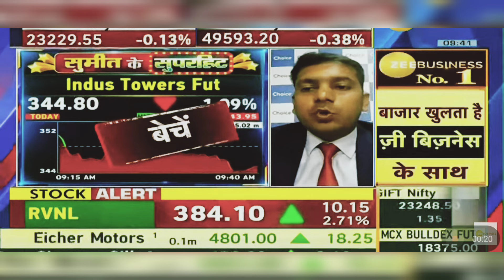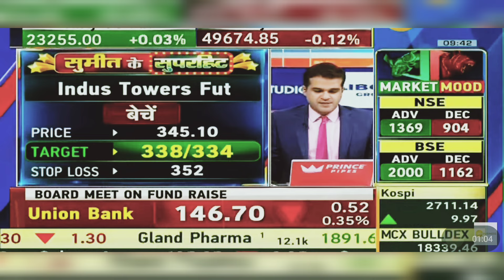Indus Towers Share News Today: Indus Towers Share Latest News | 11th June 2024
Indus Towers Limited is formed by the merger of Bharti Infratel Limited and Indus Towers. This combined strength makes Indus one of the largest telecom tower companies in the world.

Enabling communication for millions of people daily, Indus will continue to provide affordable, high-quality and reliable services for the growing network connectivity needs of India.

Indus Towers Limited has over 187,926 towers and 338,128 co-locations (as on 30th September 2022) and a nationwide presence covering all 22 telecom circles. Indus’ leading customers are Bharti Airtel (together with Bharti Hexacom), Vodafone Idea Limited and Reliance Jio Infocomm Limited, which are the leading wireless telecommunications service providers in India by revenue.

The Company is committed to truly living its credo of Putting India First and Connecting Lives Across the Nation.

indus towers share price target 2022,
indus towers 5g,
indus towers company profile,
indus tower apply,
bharti infratel, indus towers,
indus towers news,